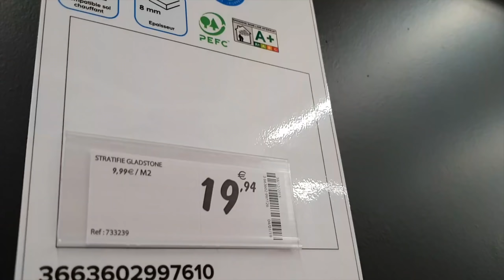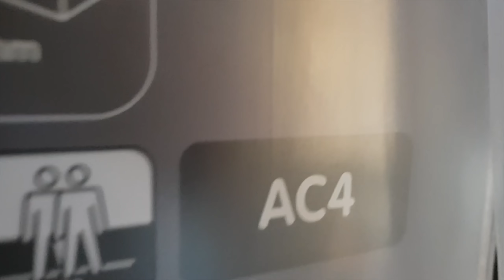Je pose un parquet stratifié colors de chez castorama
Pose d'un stratifié de la marque colors de castorama, est ce un bon produit ?